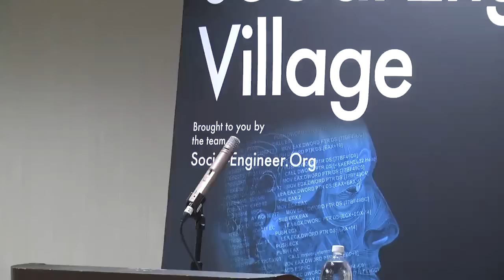DEF CON 24 SE Village - Steven Zani - How to Un Work Your Job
Description: What can defunct C.I.A. Manuals, radical lesbian separatists, and an 18th century Romantic essayist teach you about engineering the world to be a better place? We often think about social engineering either on the small-scale – how can one operate in individual conversations to manipulate others for data, access, or specific, immediate purposes – or we think about engineering on a large scale, how politicians or other popular figures embrace and direct a culture. But what about the mid-range? This non-technical paper briefly addresses the techniques and histories of large and small-scale social engineering in order to address the middle ground. This presentation by someone with years of experience with staff and faculty at a state institution will discuss social-engineering on the job, on committees, and dealing with small, educated and uneducated collectives.

Texts referenced will include, among others, Edward Young’s “Conjectures on Original Composition,” the Valerie Solanas “S.C.U.M. Manifesto” and the recent Robert Galford book “Simple Sabotage.”

BIO:
Dr. Steven J. Zani holds a PhD in Comparative Literature, an MA in Philosophy, and Bachelors degrees in English, Philosophy and French. He has taught at the university level for over twenty years and served multiple years as a department chair. Currently he works as the Faculty Development Director, overseeing over 500 faculty and staff at Lamar University, in the Texas State University System, in Beaumont, TX.